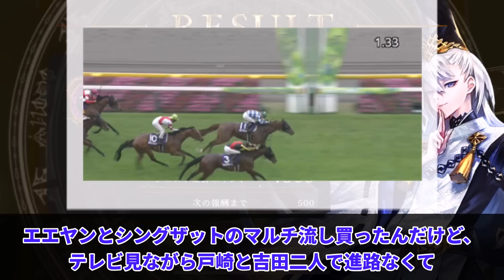「エエヤン、戸崎に乗り替わったけどダメヤン。NHKマイルカップでの敗因は？」に対するみんなの反応集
今回は

戸崎圭太 ▼参考資料・引用元
・JRA（日本中央競馬会）